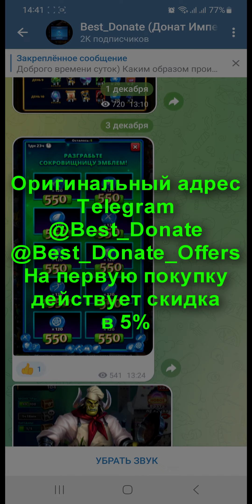БОЛЬШОЙ ПРИЗЫВ Х30 / СТОИТ ЛИ СЕЙЧАС ЛОВИТЬ ЖЁЛТЫХ ГЕРОЕВ? ЧЕНДЖИ АЙРОНМО / Empires Puzzles Summons